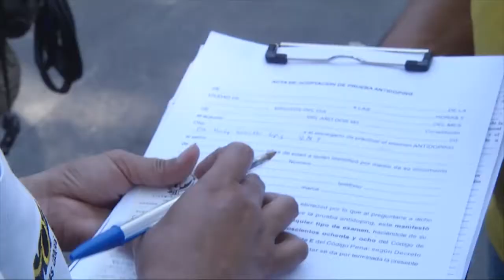Consolidado del Vice-Ministerio de Transporte